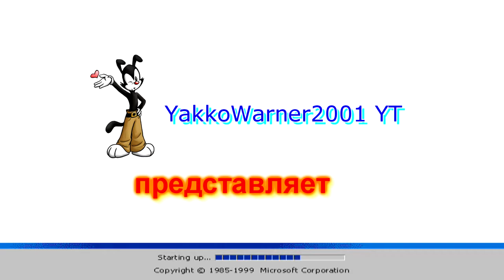Интро YakkoWarner2001 YT (16 января - 19 февраля, 3 апреля 2021 - н.в.)